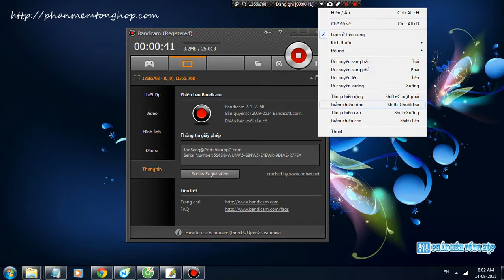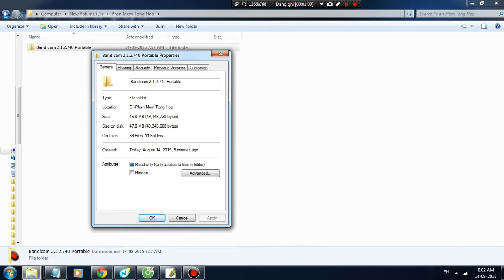Bandicam Portable version 2.1.2.740 - Software video recording, recording, screen capture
Bandicam Portable phiên bản 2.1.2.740 - Phần mềm quay video, ghi âm, chụp hình màn hình tốt nhất

Bandicam Portable version 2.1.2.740 - Software video recording, recording, screen capture best